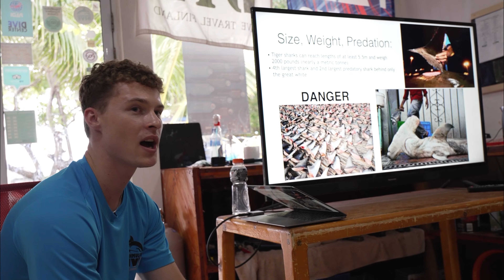FUVAHMULAH TIGER SHARK 2022 MALDIVE DIVE TRIP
This was the first time for Albert diving with Tiger Sharks in Fuvahmulah in Maldives.
We dive with Fuvahmulah dive school, super experienced and friendly.

Thanks Scuba Travel for this amazing trip!